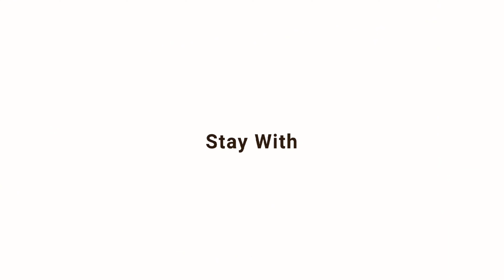daily makeup and no makeup look | style corner